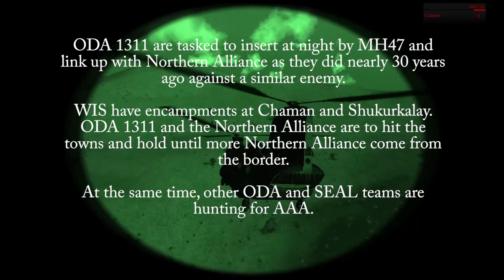ARMA 3 Takistan ODA 1311 Operation Crescent Wind Intro